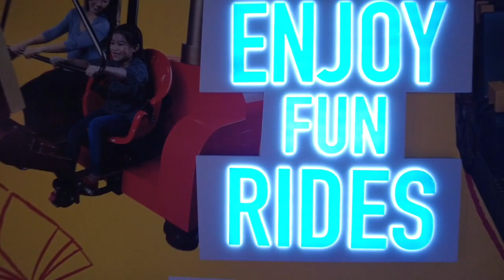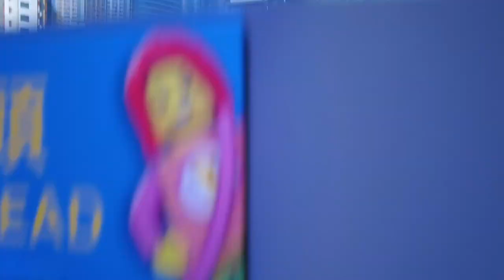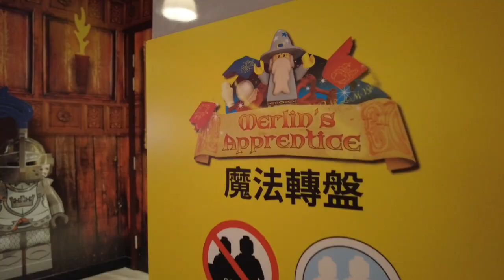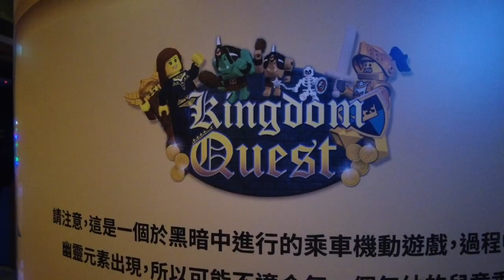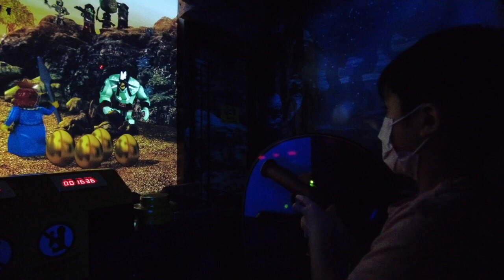Legoland Discovery Centre Hong Kong with Chace and Skylar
Finally the doors are opened at the Legoland Discover Centre Hong Kong located at K11 Musea Tsim Sha Tsui. Watch as Chace and Skylar explore the indoor playground. If your little ones are a fan of Lego, this is the place to go! There are a few lego themed areas to explore! Check out the MINILAND where you see some of the tall iconic buildings in Hong Kong like the ICC to the Peak Tram railways and horse racing concourse. What makes it even cooler is you get to see them by day and watch the place go dark to see the night version of the city. There's the 4D shows and the indoor playground so your kids can burn some energy. Inside you will also find rides like the Merlin's Apprentice and the Kingdom's quest! Worried your kids might get hungry? No problem! There's the Lego Cafe!

What I used to film and edit
DJI Pocket 2
iMovie